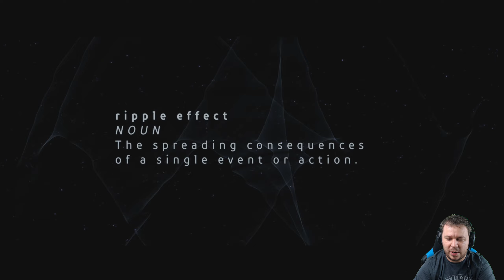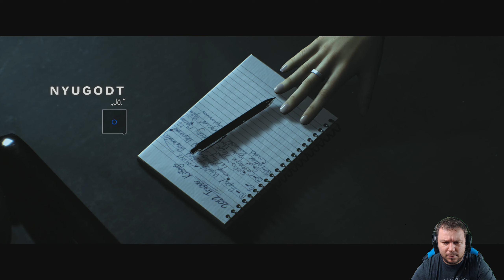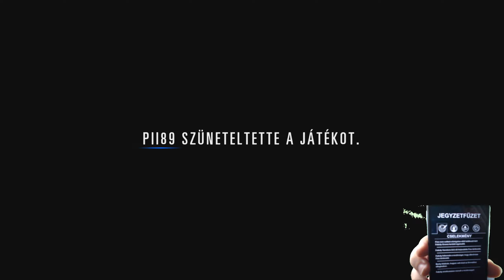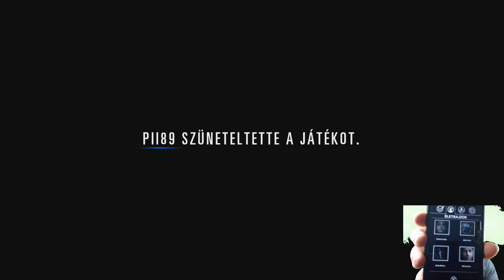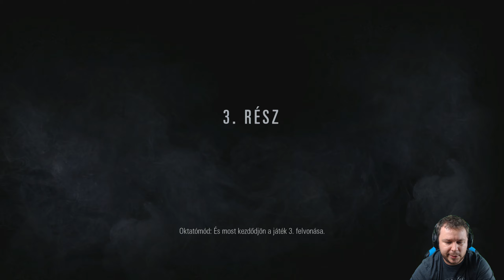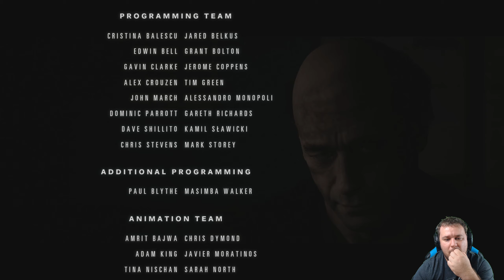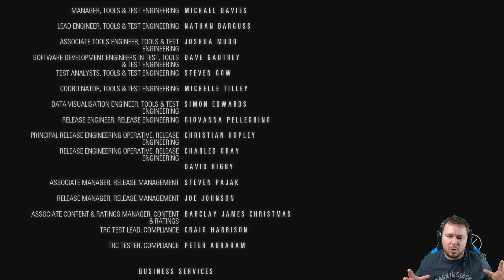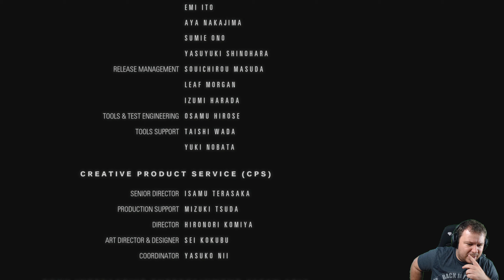MAGYAR SZINKRONOS NYOMOZGATÓS | Hidden Agenda - Teljes végigjátszás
• AOC Q2778VQE